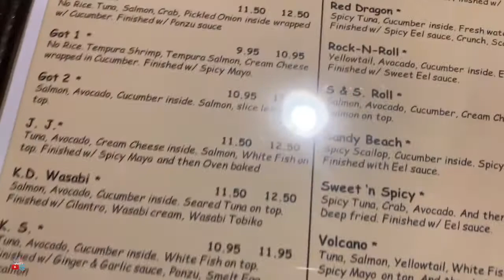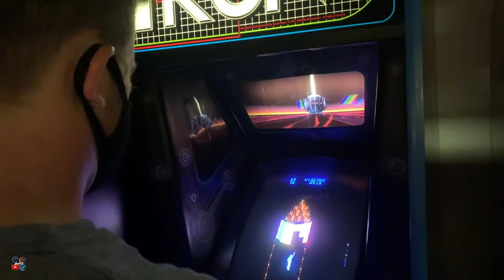Sushi Restaurant in Arizona | Starfighters Arcade | Date Night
Share lang namin sa inyo ang aming